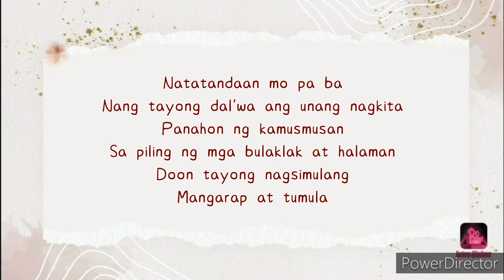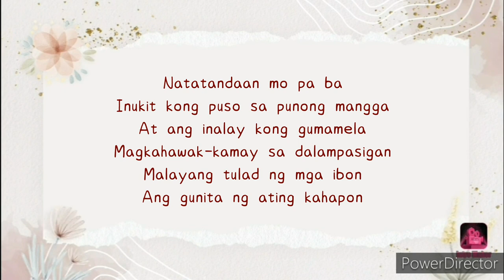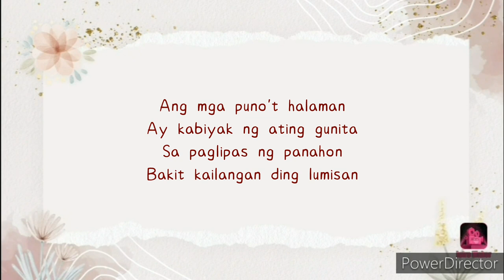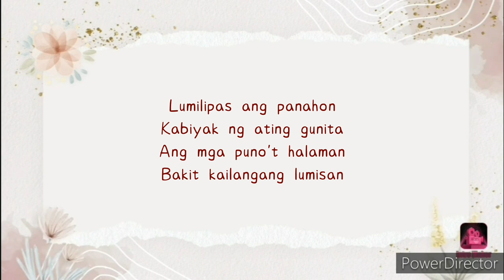KANLUNGAN cover | W Space 🌸